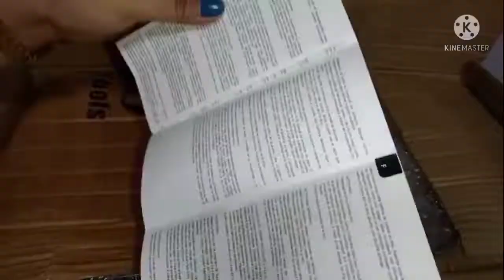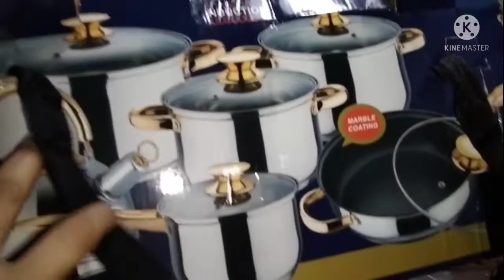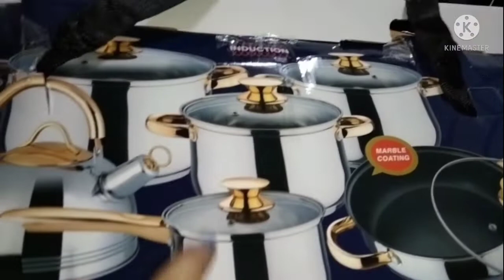Kitchen Cookware Set Kaisa Villa Set From Online Unboxing And My Rate In Each Of Set Yolanda Loyola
Kitchen Cookware Set KaisaVillaSetTrending From Online Unboxing And My RateInEachOfSet

My channel is about cooking, mukbang and something doing live streams, discussing about rules and regulations of youtube.